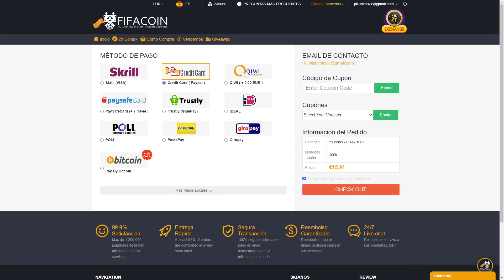NUEVOS FICHAJES Y MARATÓN DE FUT CHAMPIONS! | FIFA 21